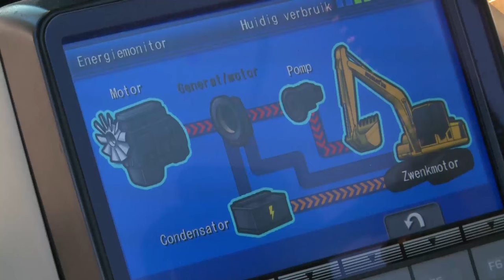Van Schaik Grondverzet bedrijfsfilm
Van Schaik Grondverzet is een jong, groeiend en dynamisch bedrijf met een rijke historie aan kennis en expertise, gericht op de uitvoering van velerlei vormen van grondverzet. Opgericht in 1976 en inmiddels uitgegroeid tot een bedrijf zo’n 20 gedreven vaste medewerkers en verschillende loyale zelfstandigen.
Van Schaik Grondverzet richt zich niet op één specifiek aspect in de branche maar heeft kennis en kunde in alle facetten in huis.  We zijn gespecialiseerd in grond-, weg-, water- en bosbouw. Oftewel: grondverzet in de breedste zin van het woord.
De focus op innovatie en duurzaamheid maken het traditionele grondverzet helemaal van deze tijd en zorgen ervoor dat we een voorloper in de markt zijn met onder andere de nieuwste machines en technieken. Zo werk we CO2 bewust met duurzaam materieel en is het personeel getraind om de CO2 actief te blijven verminderen. Ons machine- en wagenpark is veelzijdig, modern en goed onderhouden. Inhuren van onze al dan niet bemande grondverzetmachines betekent dus zekerheid, snelheid en milieubewust werken.
Om  volledig te kunnen ontzorgen voorzien we naast grondverzet en specialistische diensten ook in de verkoop van zand, mengkorrel en andere bouwmaterialen. Doordat we beschikken over eigen transportmiddelen hoeft er slechts slechts met één partij samengewerkt te worden.
Kortom, een veelzijdig en gespecialiseerd bedrijf met jarenlange ervaring en specialistische kennis die daarmee op velerlei projecten in het Grond-, Weg-, en Waterbouw kan worden ingezet.